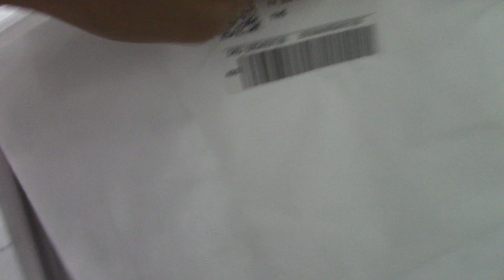😍 ESTO NO PUEDE FALTAR EN LA COMIDA/😍 ME SIENTO MUY EMOCIONADA/MI SOBRINA ESCOGIENDO PARA SU CUMPLE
HOLA AMIGOS BIENVENIDOS A MI NUEVO CANAL 😍
AQUI LES MOSTRARE MI DIA A DIA COMPARTIREMOS
VIAJES, COMIDAS, LIMPIEZAS,COMPRAS,PLATICAS, ETC..

si quieres mandarme cartas 💌  te dejo esta direccion para recibirlas
calle Alamo #97 fraccionamiento Las Palmas, codigo postal: 85930, Huatabampo, Sonora, Mexico.

LA FAMILIA ES COMO LA MUSICA, ALGUNAS NOTAS ALTAS, OTRAS BAJAS, PERO SIEMPRE ES UNA HERMOSA CANCION!